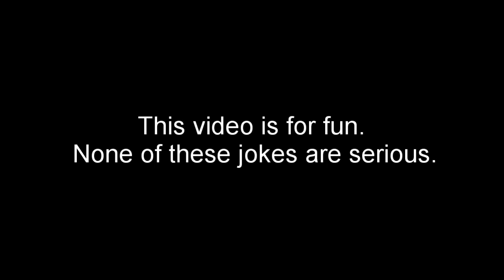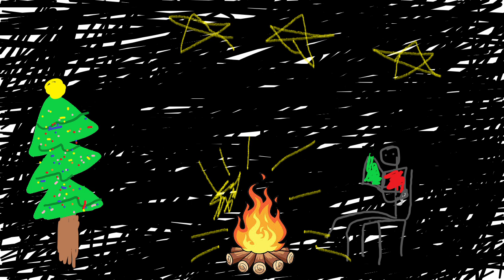A goofy ahh Christmas story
Merry Christmas, everyone! This might be my last shitpost for the year. I want to do things other than shiposts for videos, as well as focus on schoolwork. If I do have a good idea, however, I'll try to make a video of it.

Love yall. See ya!